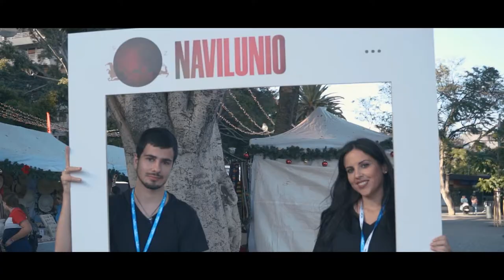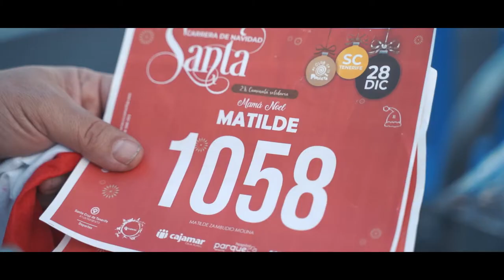NavilunioSC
El 28 de diciembre de 2019 Santa Cruz de Tenerife fue una fiesta en cada uno de sus barrios, con especial incidencia en su centro histórico donde cultura, ocio, animación y deporte se mezclaron en una jornada única.